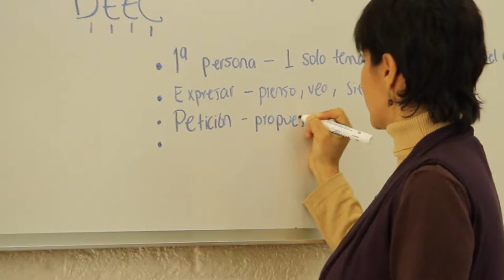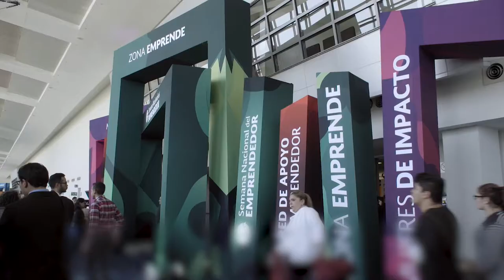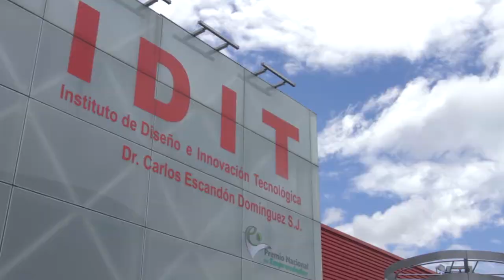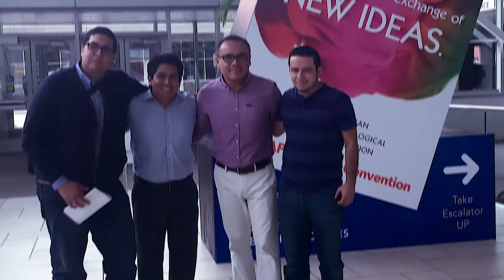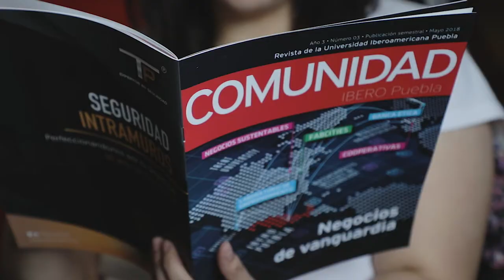Vinculación, Internacionalización y Alianzas - Informe 2018